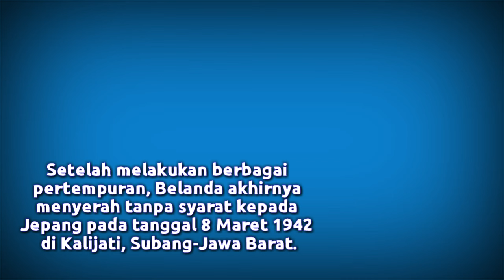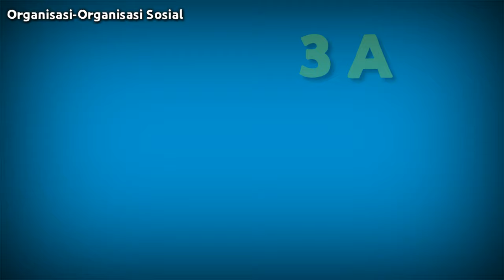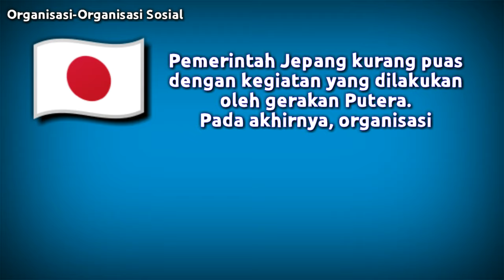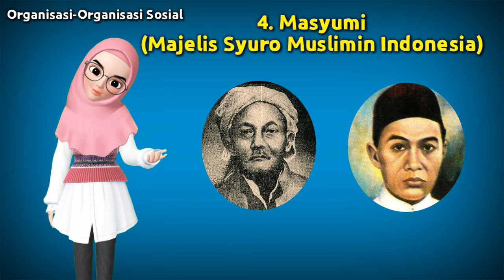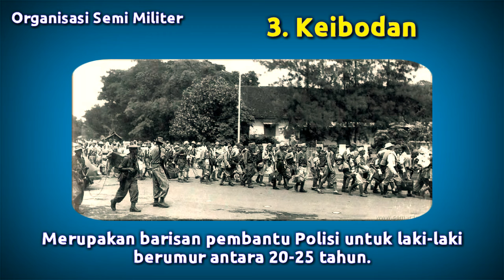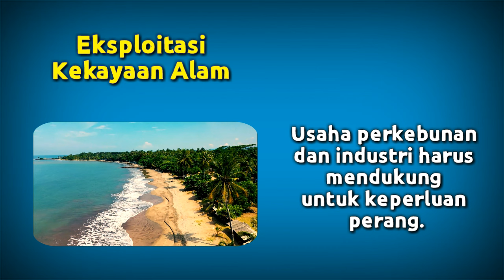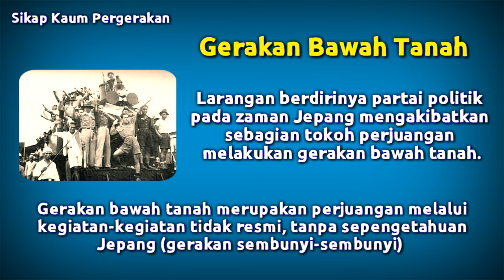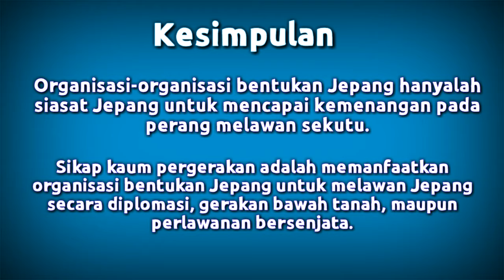Pergerakan Nasional Pada Masa Pendudukan Jepang (IPS Kelas 8 Semester Genap)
Alhamdulillah selesai juga video ke -26. Video ini merupakan kelanjutan dari video sebelumnya yaitu "Organisasi Pergerakan Nasional Indonesia ".

Video ini bercerita tentang "Pergerakan Nasional Pada Masa Pendudukan Jepang".
Untuk siswa kelas VIII semester genap. Semoga bermanfaat.

Sumber video, baik berupa gambar maupun video diambil dari Background animasi, Effy Setyorini Official, pixabay.com, kompas.com, a-indonesia. blogspot.com, tribunnewswiki.com, blogunik.com, id-m. wikipedia.org, sejarah-negara.com, freedomsiana.id, ikpni.or.id, Supriyadi Pro, edukasinesia.com, 16032001.blogspot.com, idntimes.com, idsejarah.net, 2.bp.blogspot.com. Terima kasih sebesar-besarnya.